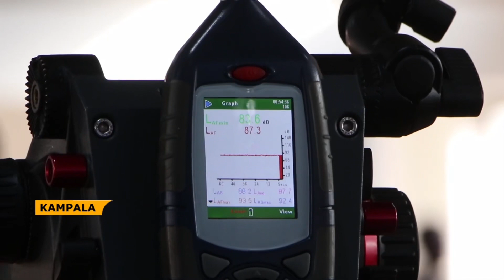Genuine world Record Broken by Phaneroo ministries International